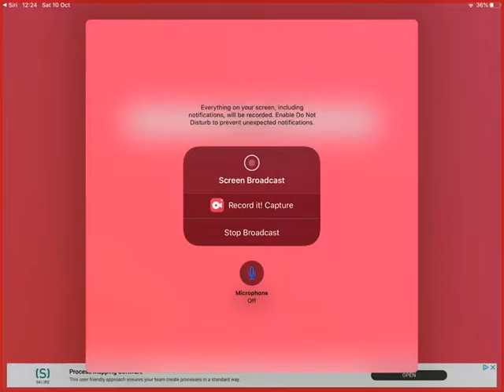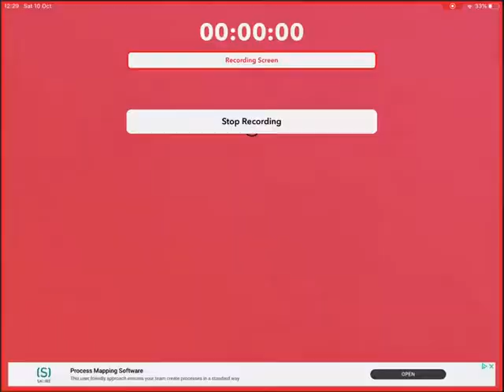Me dying horribly on mobile